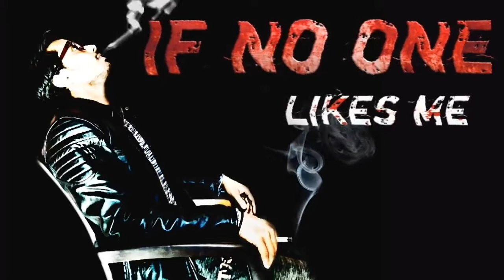Do What You Want To Do - how bad you want it motivational hindi | urdu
The Secret To Making Yourself Do What You Want To Do

Choose the Life you want to Live." One of the best motivational video ever.

Get Motivated. . .